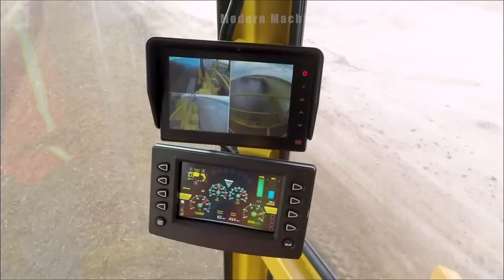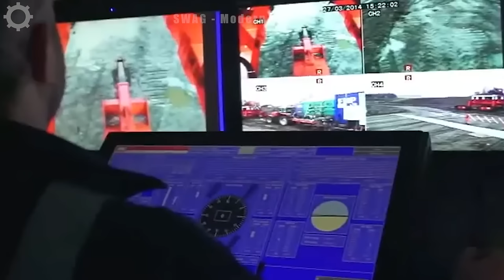999 Heavy Machinery Equipment Working With Operating At An Insane Level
999 Heavy Machinery Equipment Working With Operating At An Insane Level

In the contemporary industrial landscape, the astonishing efficiency of heavy machinery operating at an unprecedented level has become emblematic of technological progress. These powerful and intricate heavy machinery units, functioning at an intense pace, redefine the standards of productivity and performance. From towering cranes to massive excavators, heavy machinery has reached a level of sophistication that enables it to undertake colossal tasks with remarkable precision.

The remarkable capabilities of heavy machinery at this extraordinary level of operation are evident in its ability to handle diverse and intricate tasks, from large-scale construction projects to intensive manufacturing processes. With each technological advancement, heavy machinery has become more robust, adaptable, and environmentally conscious, contributing to sustainable practices across industries. As we witness heavy machinery working at a frenetic pace, its impact on project scalability, efficiency, and global industrial progress is undeniable. It underscores the pivotal role heavy machinery plays in pushing the boundaries of what is achievable in the realm of contemporary industry.

Welcome to our SWAG - Modern Machines channel! We are passionate about showcasing the latest and greatest amazing heavy machinery and technology. On amazing heavy machinery video, you will find informative and engaging videos featuring the most advanced amazing heavy machinery in the agriculture industry. From tractors to harvesters, and everything in between, we've got it all! Join us on amazing heavy machinery and discover how our amazing heavy machinery are transforming the farming industry.

So join us as we explore the world of amazing heavy machinery.